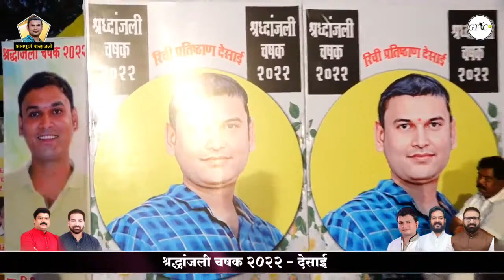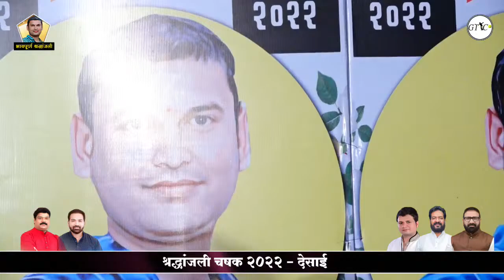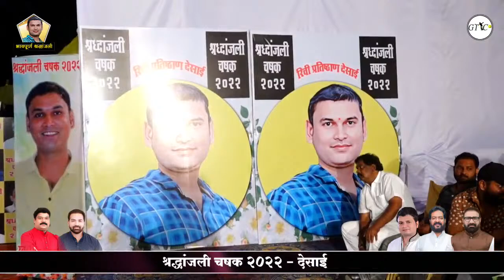PRIZE CEREMONY AT SHRADHANJALI CHASHAK 2022